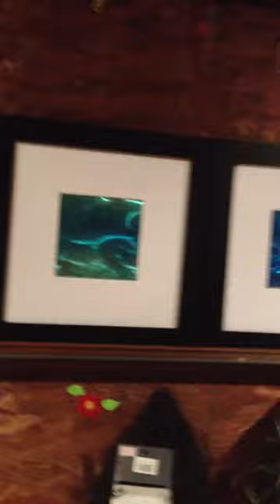Studio Tour Framed Metal Art April Griffin Art Studio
April Griffin's Framed metal art in studio. This is just a quick clip to show some of how the react to movement. The medium is metal.